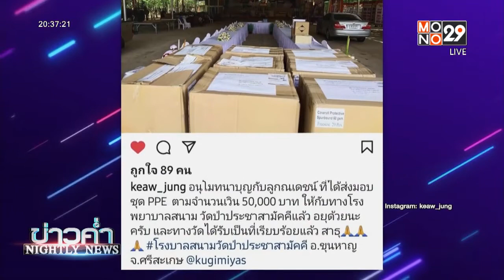ณเดชน์ ปันน้ำใจ ช่วยโควิด19 / ข่าวค่ำ NIGHTLY NEWS/9 ส.ค.64